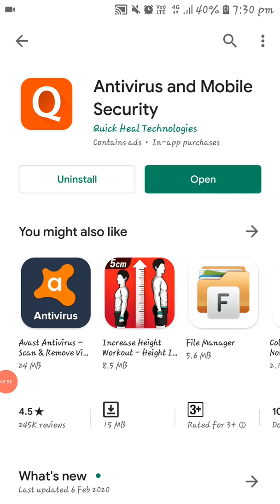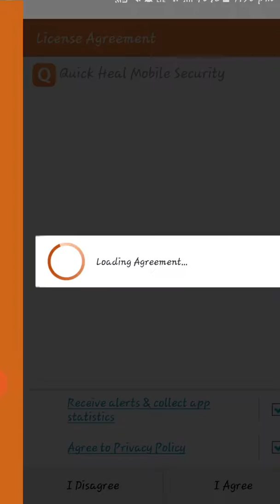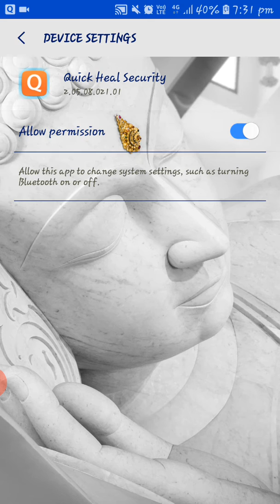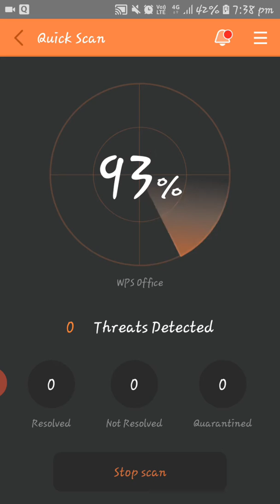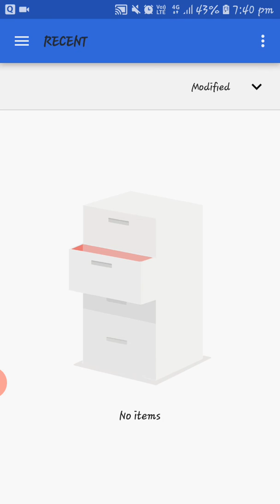आपके फोन का virous 2 minute मे खतम |RS technical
Hello friends is video mein maine apko bataya hai ki app apne phone mein se virous kaise khatam ker sakte hai..😊😊
|| Video k title  || || RS Technical ||

Hii Guys ❤

Phone se virous kaise khatam kre

|c|2020|RS technical|